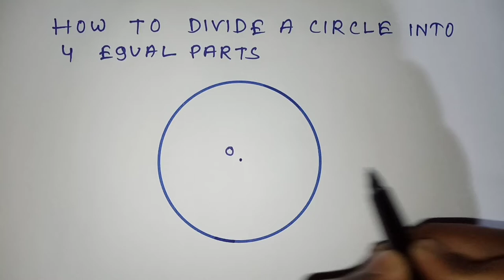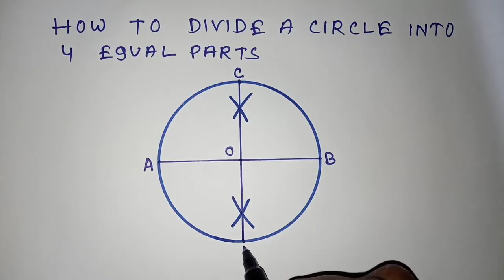How to divide a circle into 4 equal parts..........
TITLE :-
How to divide a circle into 4 equal parts | Is video me maine aapko bataya hai Kisi bhi circle ko 4 equal part mein Kaise divide kar sakte hain

DRAWING EDUTECH

How to divide a circle into 4 equal parts with compass
Division of circle into 4 equal parts with compass
Divide a circle into 4 equal parts
Divide a circle into 4 equal parts with compass
How to split a circle into 4 equal parts with compass
Dividing a circle into 4 equal parts with compass
4 equal parts of circle
4 equal parts in circle
Divide circle into 4 equal parts
Divide a circle 4 equal parts
Divide a circle
Divide circle
Drawing Edutech